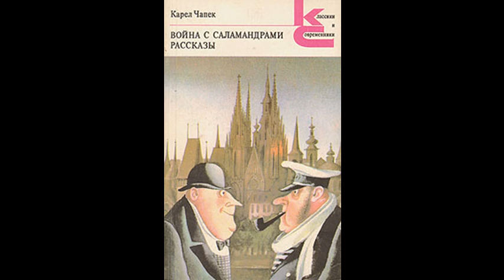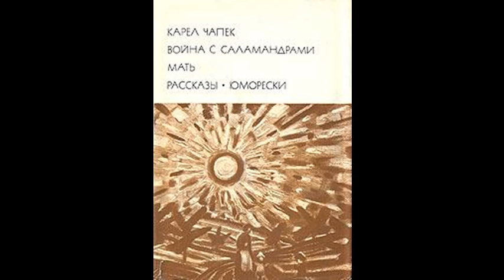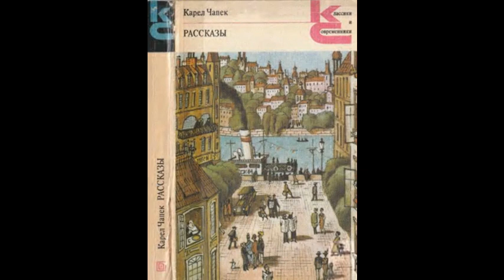Карел Чапек. Редкий ковёр. Аудиокнига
Рассказы и юморески чешского писателя Карела Чапека (1890–1938) читает Олег Кустов.

      «Дело обстоит так. Я знаю всех торговцев коврами, какие есть в нашем городе, и иногда захожу к ним поглядеть на товар. Видите ли, их закупщикам в Анатолии и Персии иной раз попадается старинный ковер, украденный в мечети или ещё где-нибудь; они суют его в тюк обычного метрового товара, и потом он продаётся на вес, что бы в нём ни было. Вот я и думаю, не попадётся ли мне в таком тюке «ладик» или «бергамо». Потому-то я и заглядываю в эти лавки, сажусь на кипу ковров, покуриваю и гляжу, как купцы продают профанам всякие там «бухары», «тавризы» и «саруки». Иной раз спросишь: «А что это у вас в самом низу, вот этот, жёлтый?» И, глядь, оказывается «хамадан».»

Карел Чапек. Война с саламандрами. Мать. Рассказы. Юморески. (Библиотека всемирной литературы.) М.: Художественная литература, 1976. С. 414–421.